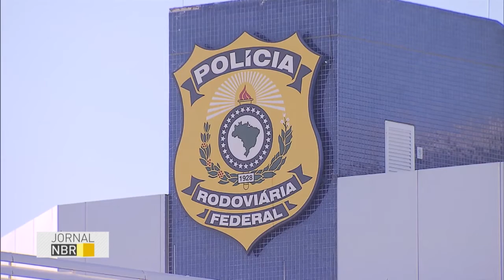Polícia Federal promove campanha contra o uso do celular no trânsito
A Desconecta Trânsito conscientiza motoristas e pedestres sobre o risco de vida que o uso do telefone pode causar. No primeiro semestre de 2016 foram registrados 48 mil acidentes e 3 mortes em rodovias federais.